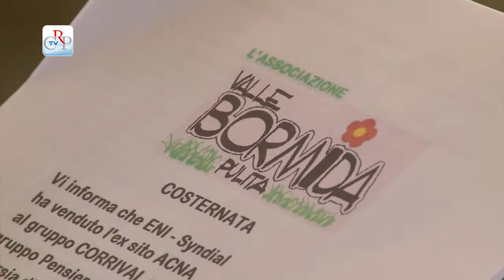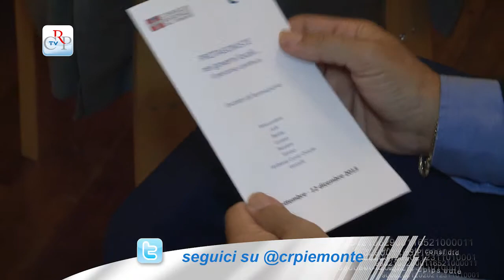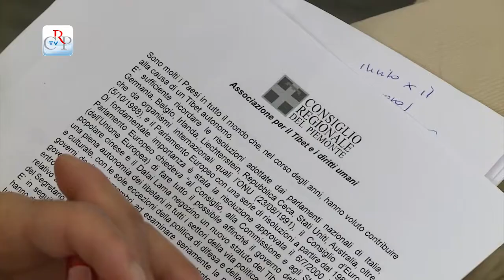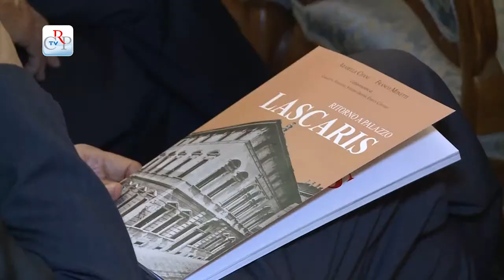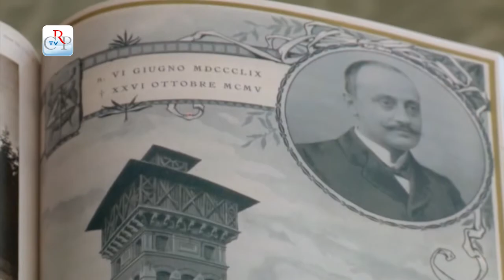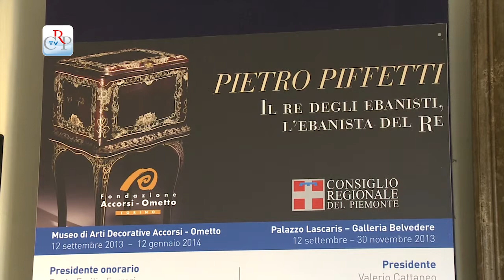CrpTv n.22 del 27 settembre 2013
Nella seduta del 24 settembre il Consiglio regionale ha commemorato, alla presenza dei famigliari, l'ex consigliere e assessore regionale Mario Valpreda, scomparso nel luglio scorso all'età di 76 anni. L'Assemblea ha poi iniziato la discussione della legge sulla caccia e, nel pomeriggio, ha approvato due ordini del giorno in materia sanitaria e prorogato di sei mesi la Commissione speciale d'indagine su appalti e sanità.

PRIMO PIANO

1) Proposte di legge sulla caccia

È cominciato il 24 settembre in Aula il dibattito generale sul disegno di legge sulla caccia, presentato per la Giunta dall'assessore Claudio Sacchetto, e delle tre proposte di legge presentate dai primi firmatari Andrea Buquicchio (Idv), Maurizio Lupi (Verdi-Verdi) e Andrea Stara (Insieme per Bresso).
Intervista Stara, Lupi, Formagnana
Il 25 settembre, poi il presidente del Consiglio regionale Valerio Cattaneo, i capigruppo e l'assessore Alberto Cirio hanno ricevuto a Palazzo Lascaris una delegazione di rappresentanti di associazioni di cacciatori, che hanno chiesto che la Regione si doti presto di una legge che esprima le istanze condivise di cacciatori, ambientalisti, enti locali e agricoltori.

2) Atti d'indirizzo approvati

L'Aula di Palazzo Lascaris ha approvato il 24 settembre all'unanimità due atti di indirizzo. Il primo è un ordine del giorno, primo firmatario il presidente Valerio Cattaneo, che chiede alla Giunta di intervenire presso il Parlamento e il Governo allo scopo di superare la grave emergenza sociale delle liste d'attesa per l'inserimento nei servizi socio-sanitari e per l'accesso alle cure domiciliari. Il secondo documento è una mozione, primo firmatario il consigliere Elio Ristagno (Pd), che impegna la Giunta affinché valuti misure per favorire l'inserimento delle persone con disabilità nei progetti di tirocinio.

3) Proroga per la Commissione d'indagine sanità

È stata approvata il 24 settembre, a larga maggioranza, la proroga di sei mesi dell'attività della Commissione d'indagine sugli appalti in sanità e sulla Società di committenza regionale, presieduta da Alberto Goffi. I lavori della Commissione, scaduta il 12 settembre, proseguiranno così fino al 24 marzo 2014.
Composta da 35 consiglieri, la Commissione è stata istituita il 5 dicembre 2011 per indagare sugli appalti pubblici in sanità, in particolare quelli banditi dalla Società di committenza regionale, per accertare se vi fosse l'eventuale presenza di condizionamenti legati a interessi diversi dalla tutela della salute del cittadino.

Interviste a Alberto Goffi e Roberto De Magistris

4) Delegazione della Val Bormida

Entro il 15 ottobre il ministro all'Ambiente Andrea Orlando convocherà il Piemonte e la Liguria per definire il danno ambientale subito dall'inquinamento dell'Acna di Cengio. Lo ha annunciato il 24 settembre l'assessore all'Ambiente Roberto Ravello nel corso dell'audizione delle associazioni ambientaliste della Val Bormida, che hanno voluto sollecitare l'attenzione del Consiglio regionale sulla situazione ancora grave di quelle zone, dove permane un milione di metri cubi di materiale tossico e dove gli impianti riversano 160 metri cubi l'ora di articolato.
All'incontro, moderato dal vicepresidente del Consiglio Roberto Placido erano presenti anche il vicepresidente Fabrizio Comba il consigliere segretario Tullio Ponso, l'assessore alla Sanità Ugo Cavallera e numerosi consiglieri di maggioranza e opposizione.